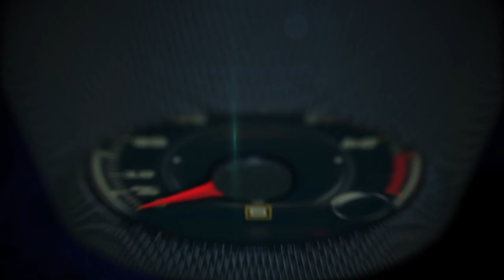Honda at the 2015 Tokyo Motor Show